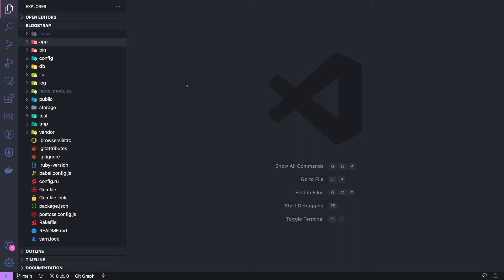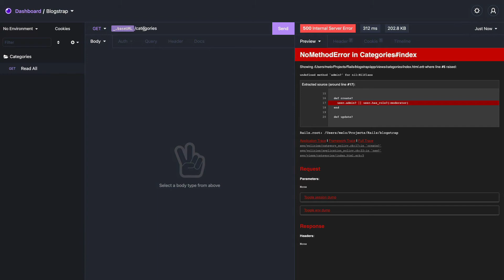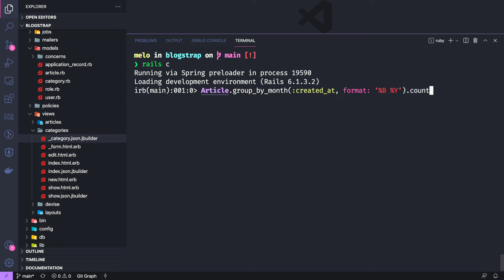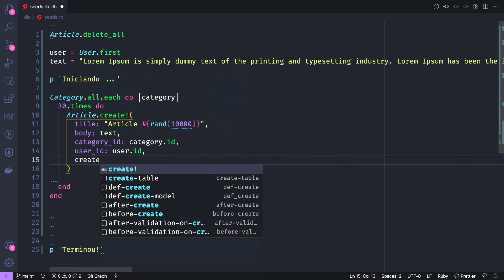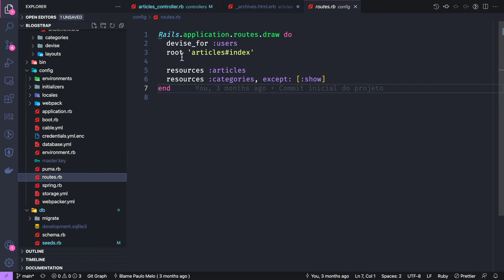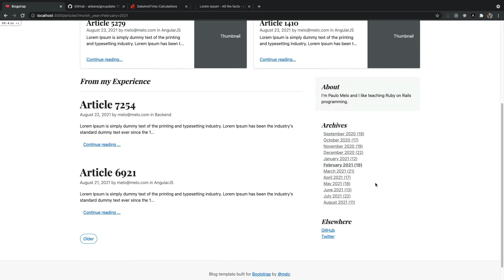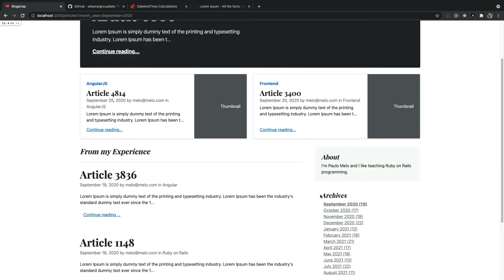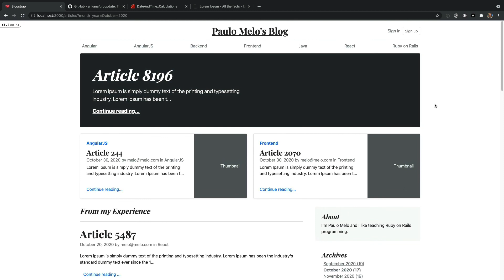Curso Ruby on Rails 6 MVC #18 - Filtro por Período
Nesse vídeo vamos exibir os articles com a possibilidade de filtro por mês e ano.

--- FIQUE EM CONTATO COMIGO PELOS CANAIS ABAIXO ---
Grupo "Ruby on Rails" no Telegram: